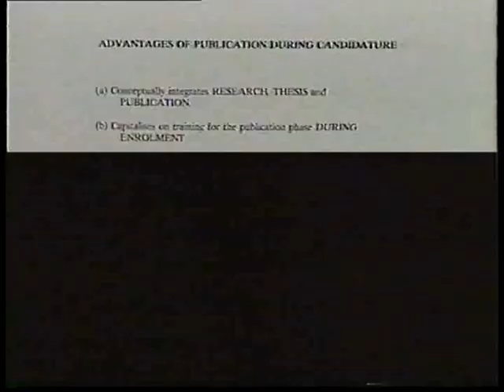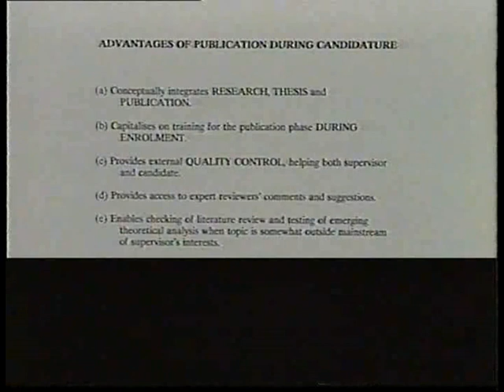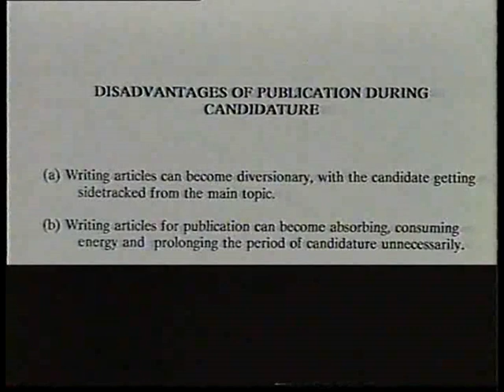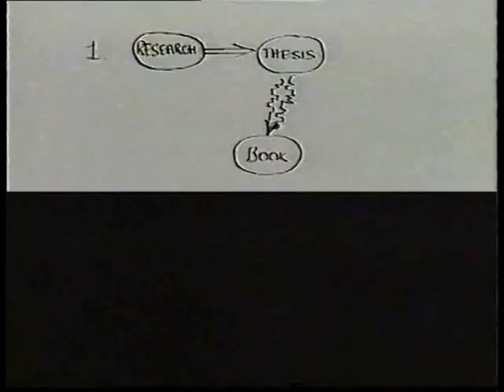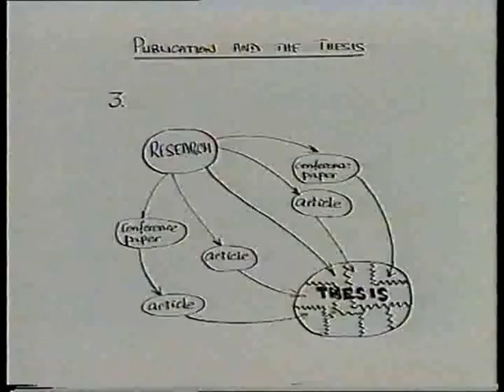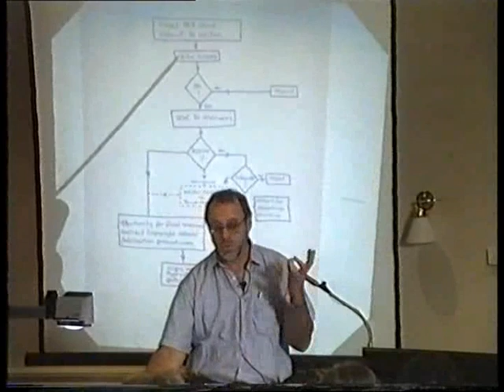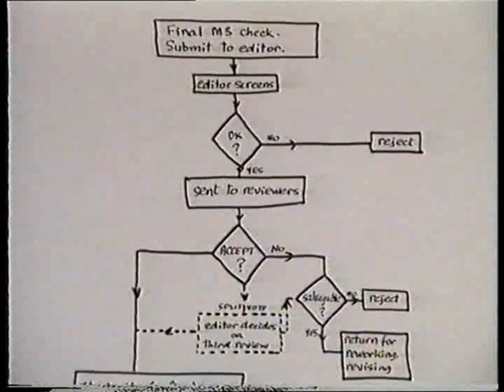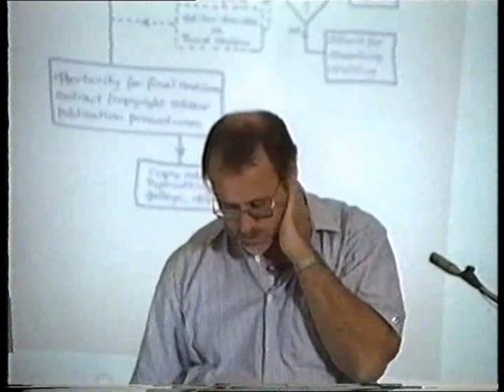Series I Video 8: Getting into Print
Professor Royce Sadler
The differences in style required for writing theses and research papers, and the advantages of publication during candidature are emphasised.